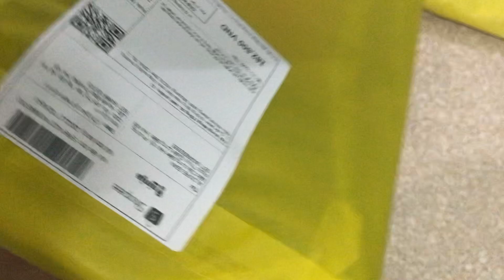Video đóng hàng KH HN